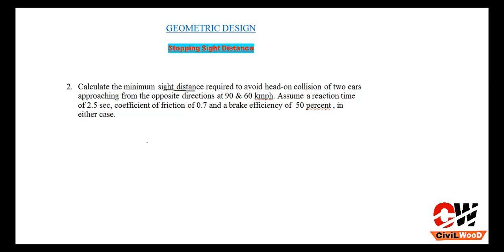Hindi | Part-2 "Stopping Sight Distance" Numericals/MCQ's | Highway Engineering | GATE (2019)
How to prepare for GATE 2019?

 QUERIES SOLVED:
1.Stopping Sight Distance numericals Hindi.
2.Stopping Sight Distance for GATE/IES/SSC JE.
3.Stopping Sight Distance objectives.
4.Stopping sight distance MCQ.
5.Highway Engg Numericals.

This video covers the one of the major topic of "Civil Engineering" i.e; "HIGHWAY ENGINEERING" for the preparation of Competitive Exams of  Engineers...GATE/IES/PSU & SSC JE.
Crack GATE & IES exam by sitting at HOME & watching Videos and clearing your concepts with examples of MCQ. ALL THE BEST!!

Go to previous lecture on SSD before doing numericals on it to clear you concepts.